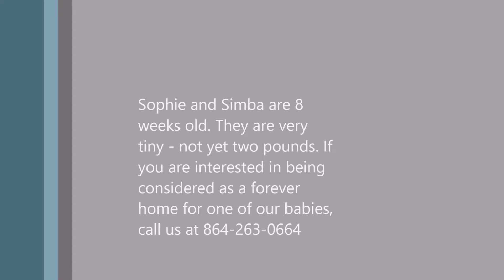Simba and Sophia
Our girl Lydia (Puppies mother) came to us as an 8 week old puppy. She has been a true part of our family ever since. Her puppies are raised in our house with us. These pups are Mal-shih. Lydia is a Shih-tzu she weighs 7 pounds, the babies daddy is a 4 pound Maltese